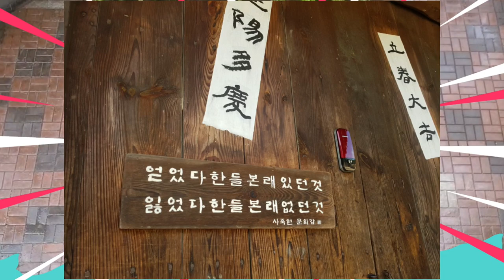자연의소리 The sound of nature What do you do on a rainy day?비멍영상/잠이 안올때Relaxing video 빗소리힐링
비오는날 비멍 비멍영상/잠이 안올때/Relaxing video
The sound of nature What do you do on a rainy day?